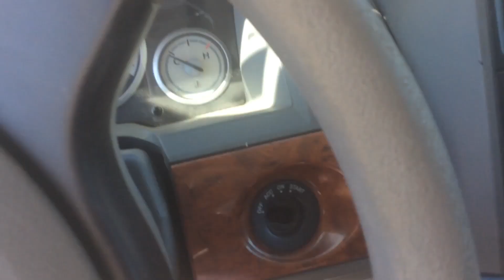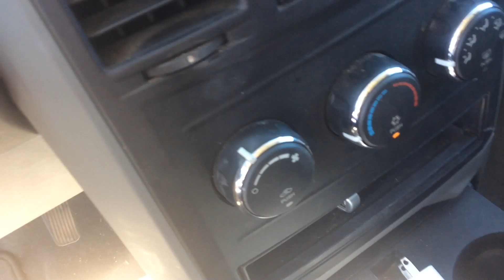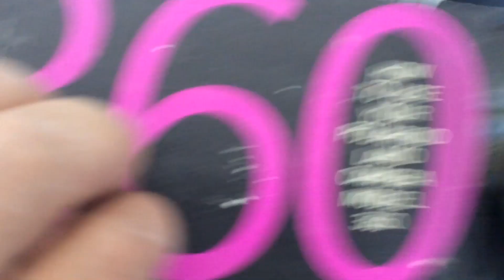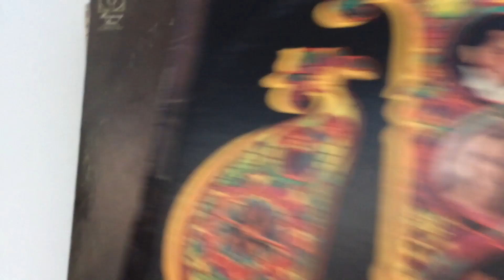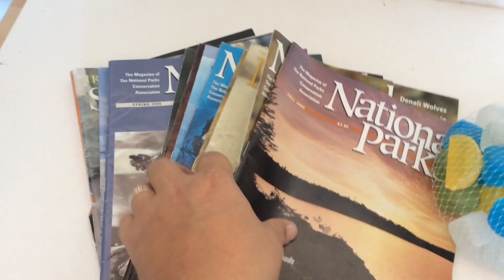$40 SCORES WHILE LOOKING FOR DONALD TRUMP AT A GARAGE SALE IN ARIZONA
Beautiful Saturday where we just let the day lead us!